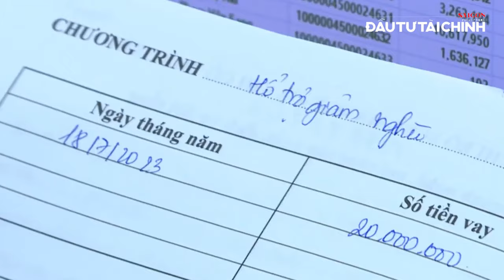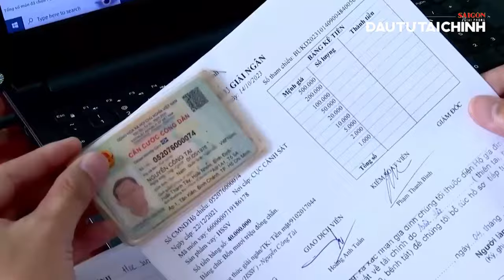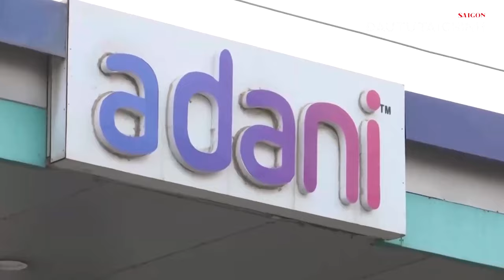🔔Mặt bằng Đồng Khởi giá cho thuê đắt nhất thế giới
[GIỚI THIỆU]:
Báo cáo Đại lộ bán lẻ thế giới năm 2024 vừa được Cushman & Wakefield công bố, cho biết giá thuê mặt bằng trên đường Đồng Khởi, quận 1, TPHCM, hiện lên đến 330 USD mỗi mét vuông một tháng.

UCcYAUt0vaYYcFGU_KgM7UZg

cYAUt0vaYYcFGU_KgM7UZg

432-434 Nguyễn Thị Minh Khai, phường 5, quận 3, TPHCM, Việt Nam